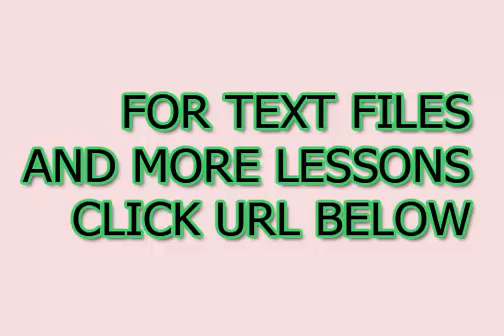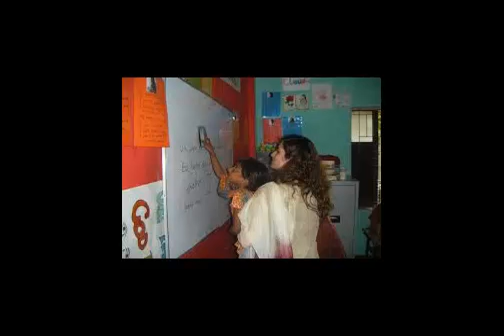As maneiras mais fáceis para aprender Português